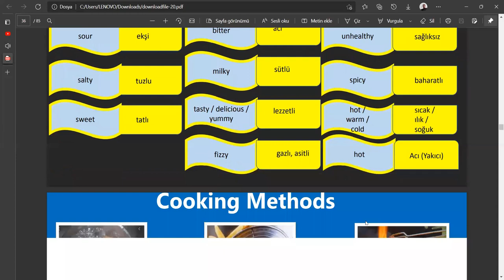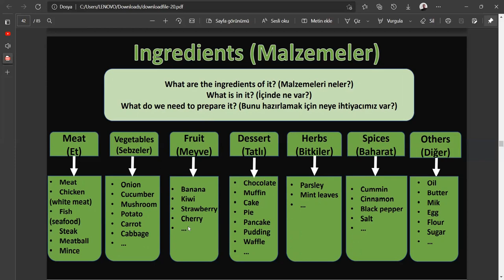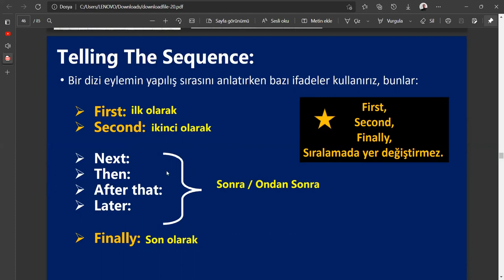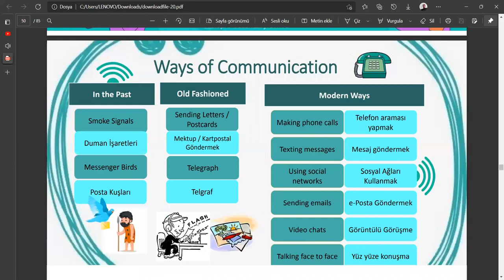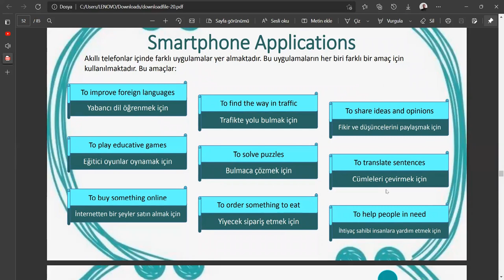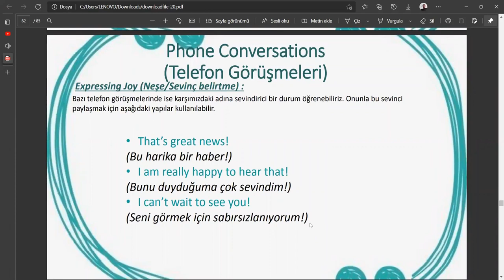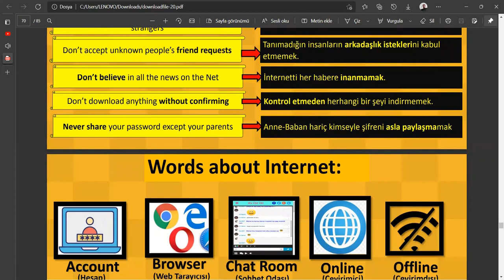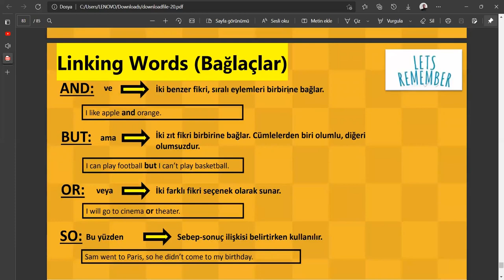İngilizce 8. sınıf 1. dönem tekrarı part 2 4.5. üniteler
Mustafa Ahat
English Teacher
KKT
MEB
EBA
Soru Çözümü
Konu Anlatımı
Vocabulary
Ortaokul
SİHO
Açık Öğretim Ortaokul İngilizce sınavı hazırlık